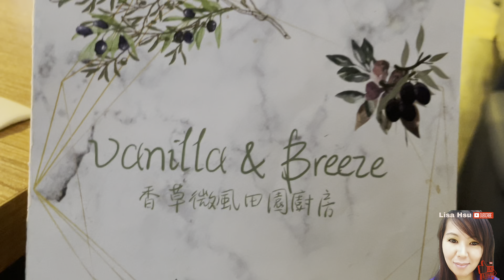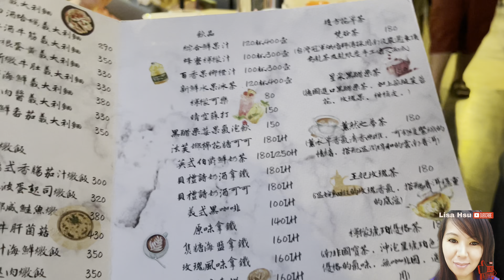Vanilla & Breeze || all time favorite || Lisa Hsu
Lisa Hsu vlog  is all about life in Taiwan, Adventure, Foods, Travel, and happiness in life. If you have suggestion just comment bellow. Enjoy and Happy watching. Thank you.